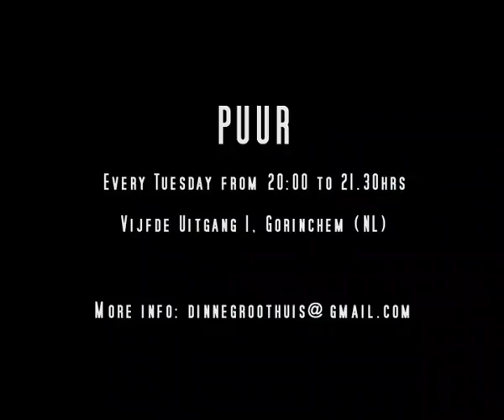PUUR by Dinne Groothuis: Katy Perry -- Roar | Urban Pop Choreography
PUUR (meaning: pure) is a dance class that can be taken in addition to regular classes or workshops that focus on technique or dancing activities in your own line of work. This 90-minute dance class consists of an intensive 15-minute warm-up, followed by a block of 75 minutes in which participants learn and perform a choreography, and concluded by a cool-down session.
This class offers you a different choreography in a different dance style each week, including modern dance, jazz and hiphop, but also styles like burlesque and afro-jazz. Participants are under no obligation to follow all classes, just sign up for the class(es) of your choice.

Dinne Groothuis is a professional dancer and a qualified dance teacher and choreographer.